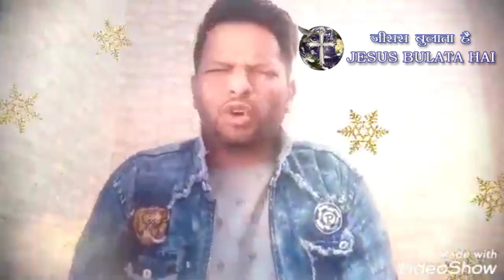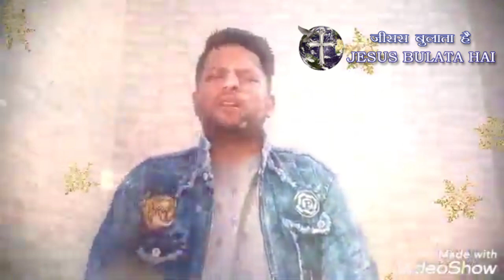prayer healing ll Jesus bulata hai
दिल को छू कर आंसू से रुला देने वाली प्रार्थना
अच्छा लगता तो प्लीज शेयर करना ना भूले
आप अपना प्रार्थना निवेदन इस वेबसाइट पर दे सकते हैं
प्रार्थना में अपना विश्वास कैसे बढ़ाएं

पिता परमेश्वर अाप धर्मी है,

मैं धन्यवाद करता हूं, कि आप मुझसे प्रेम करते हैं |

मुझे इस बात का पछतावा है कि मैंने आपकी आज्ञाओं को नहीं माना और आपके विरुद्ध पाप किया|

मैं धन्यवाद देता हूं कि आपने यीशु को मेरे बदले क्रूस पर मरने के लिए भेजा और वह तीसरे दिन जी उठे |

मैं धन्यवाद देता हूं कि उन्होंने मेरे पापों का दंड स्वयं सहा , मैं आप के मार्ग पर चलना चाहता हूं और यीशु को अपने उद्धारकर्ता और प्रभु के रूप में ग्रहण करता हूं |

मैं धन्यवाद देता हूं कि आपने मेरे पापों को क्षमा किया और हमेशा के लिए अपने साथ और अपने राज्य में रहने के लिए द्वार खोल दिए | मैं विनती करता हूं कि अपना पवित्र आत्मा मुझे दे ताकि वह मेरे साथ रहे और मुझे सामर्थ दें, ताकि मैं अपने पूरे मन से आपसे प्रेम रख सकूँ, ताकि मैं ऐसा जीवन जियूं कि जैसा आपको पसंद है और इस दुनिया में हर जगह लोग आपकी स्तुति करें |